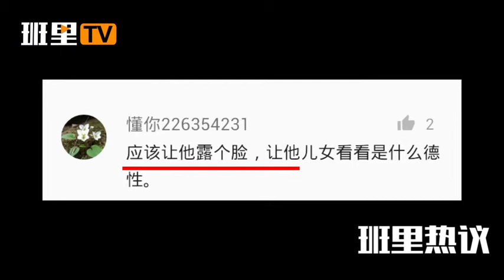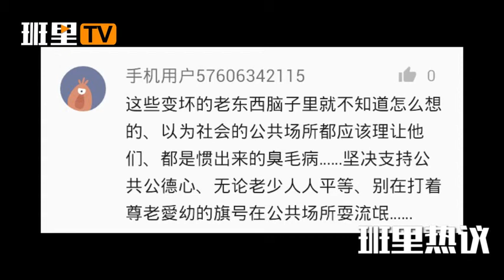老汉公交上坐女子大腿引众怒，就骂你们了！